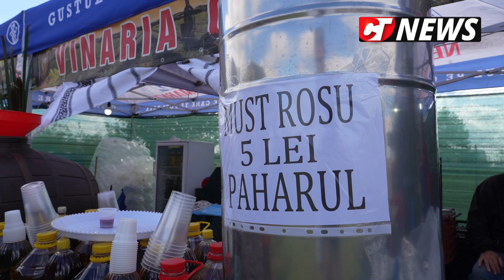CTnews.ro | Festivalul Rodul Pământului de la Cumpăna a ajuns la Ediția 20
Un festival cu o tradiție de invidiat - Rodul Pământului - a ajuns la Ediția cu numărul 20 în anul 2024.